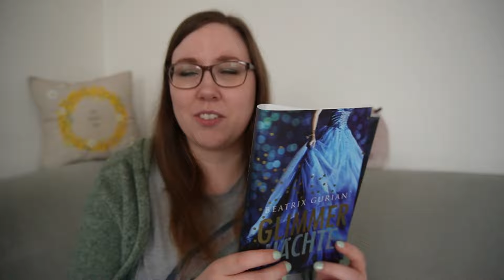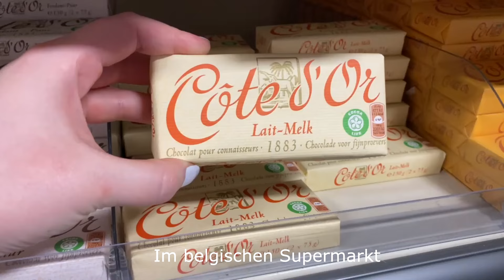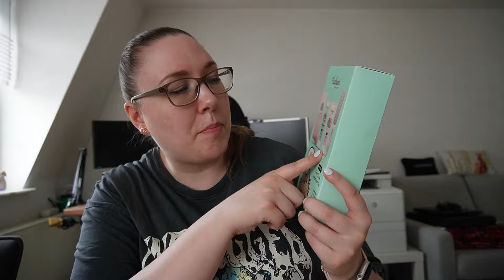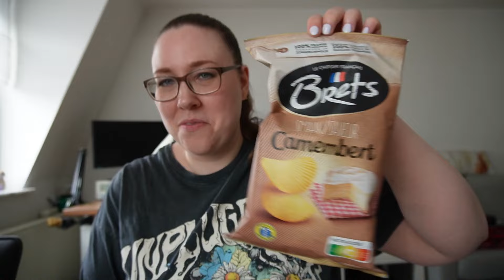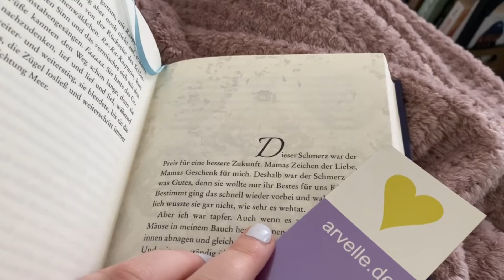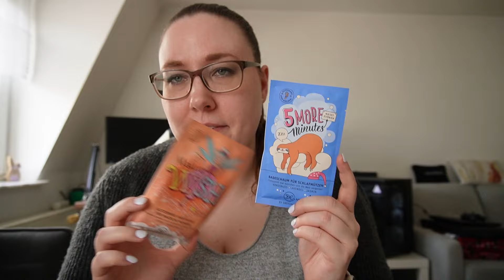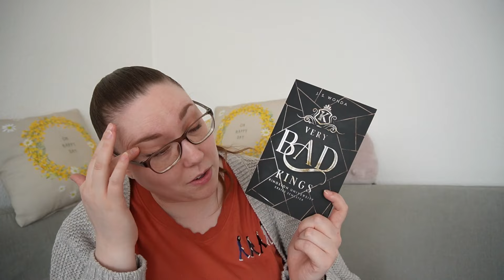Aachen, Drogerie Haul, Liebesfilme, Bücher 🧡 VLOG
Anzeige | Ich habe viel bei Rossmann und DM gekauft :D Aber auch bei unserem Trip nach Aachen. Zudem erzähle ich euch, welche Liebesfilme ich in letzter Zeit gesehen habe und welche Bücher ich lese.

Erwähnte Bücher:
Westwell 2*
Very Bad Kings*

Timestamps:
00:00:00 Intro
00:00:13 Was geht?
00:01:16 Westwell 2
00:03:25 Currently Reading
00:06:01 Wetter und Donnerstag/Freitag
00:07:36 Aachen
00:23:39 Sonntag
00:24:05 Drogerie Haul
00:46:10 Fahrstunde
00:53:29 Liebesfilme
01:07:12 Buchempfehlung?
01:09:15 Info!

Follow Me ►

▪Impressum:
45138 Essen

◊ Packstation ◊
Anna aus der Wiesche
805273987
Packstation 116
45139 Essen
Amazon Prime 30 Tage kostenlos testen*: